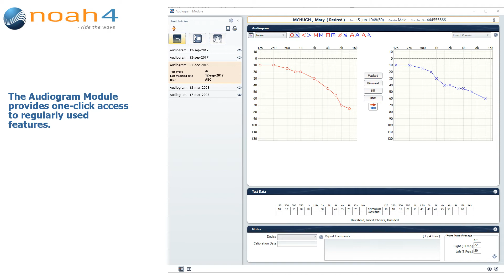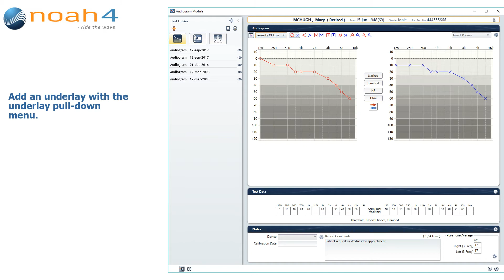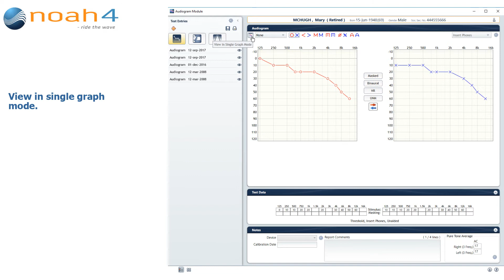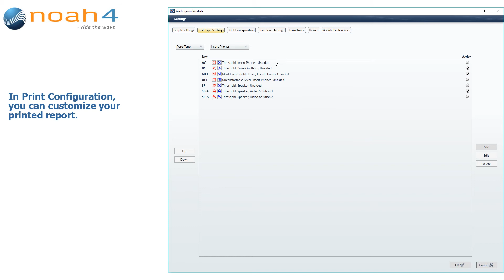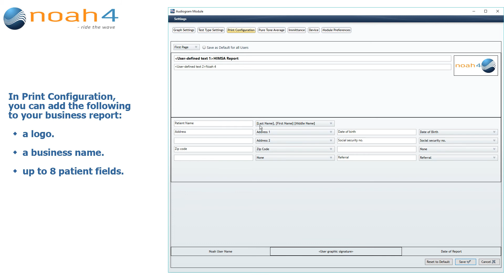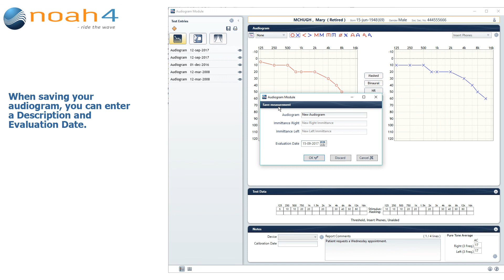Noah 4 Audiogram Module – now with Immittance data!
Noah Audiogram Module version 1.2.1
Requires Noah 4.8